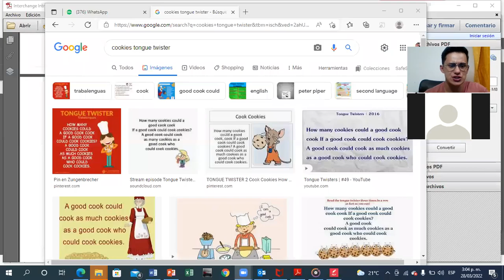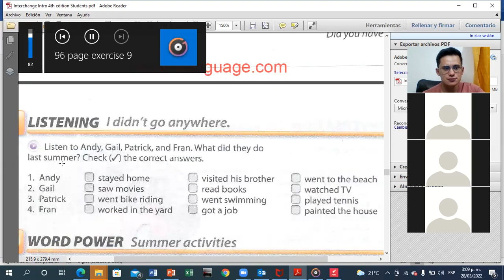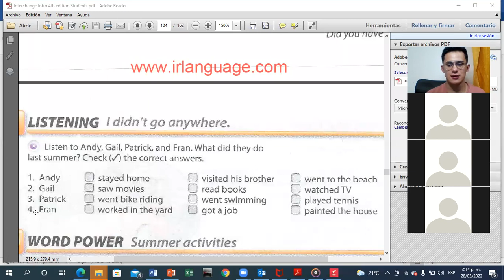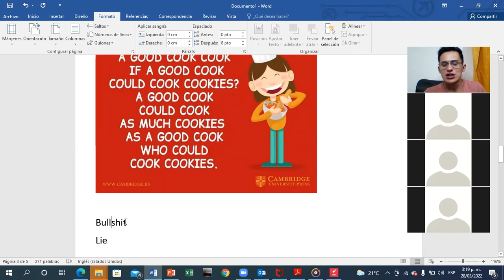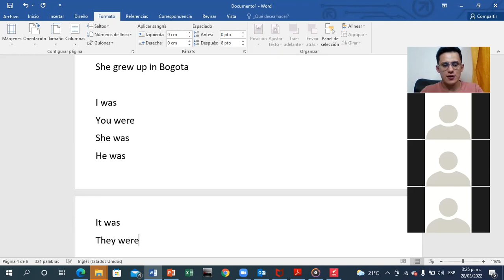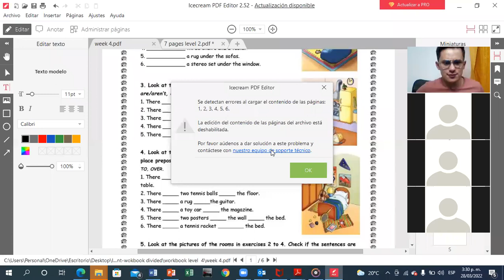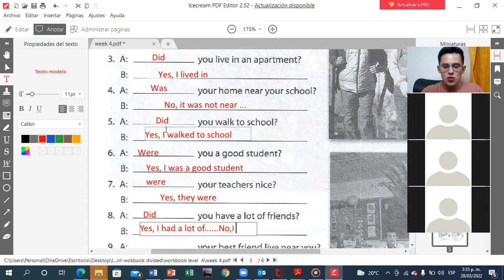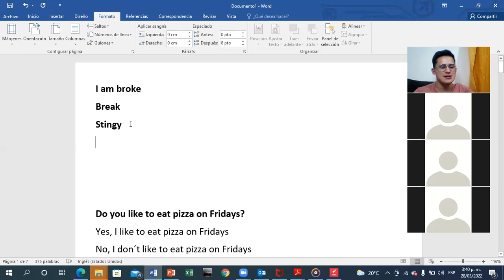LEVEL 4 WEEK#3 CLASS#1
I was born in